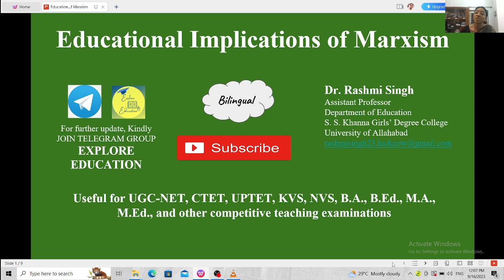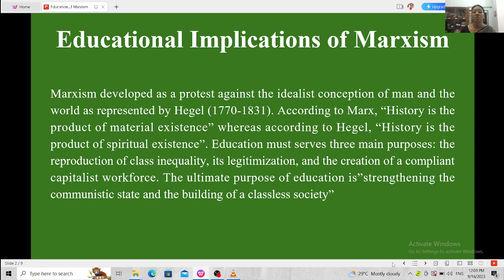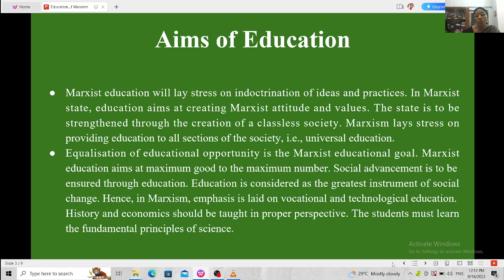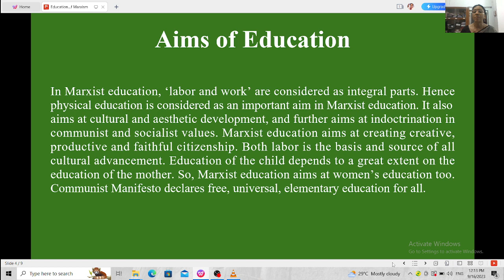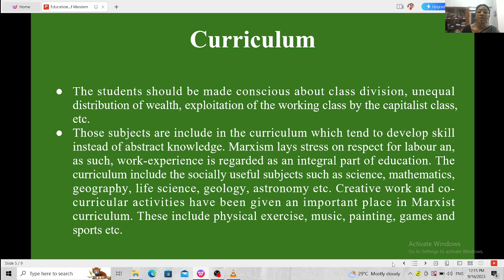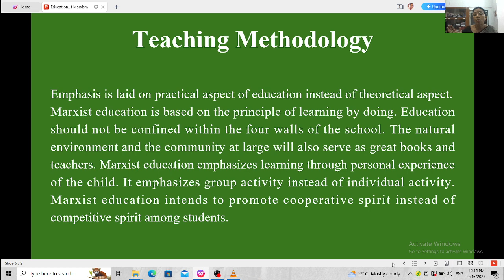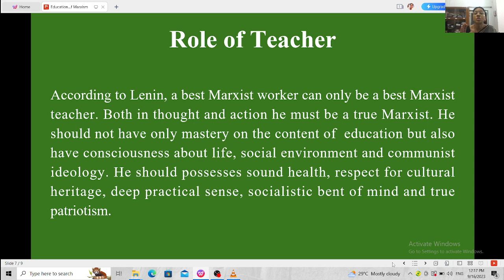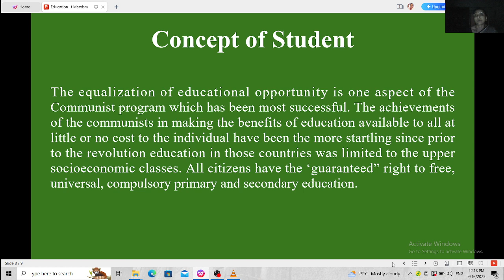Educational Implications of Marxism